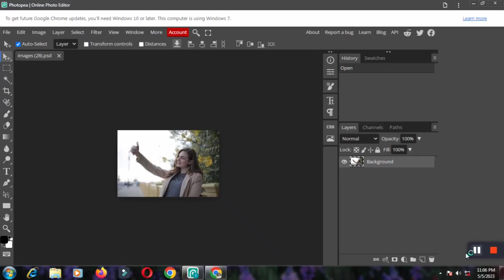💯❤️ How do I joint an image in Photoshop?